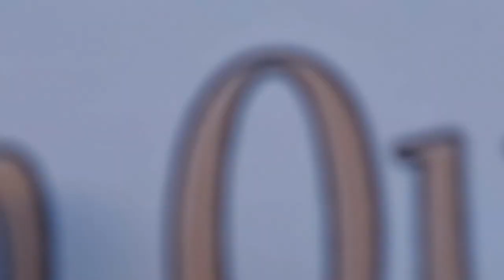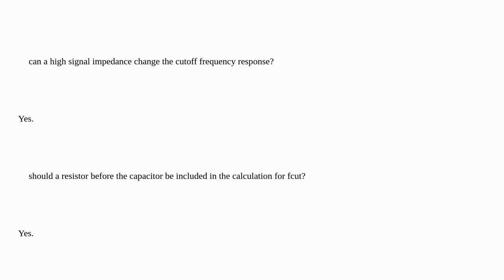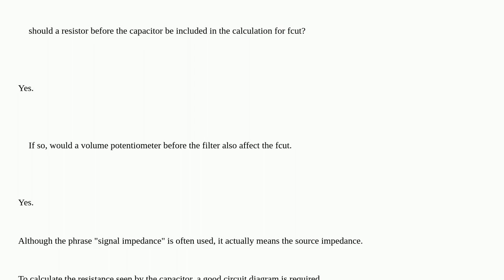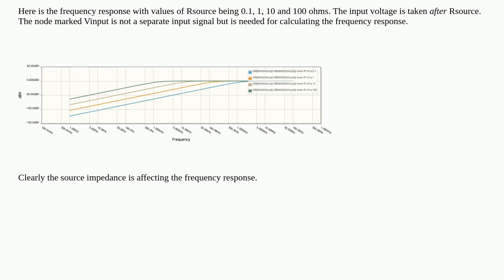Electronics: Can the impedance of the source affect the response of a high-pass filter?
Can the impedance of the source affect the response of a high-pass filter?

A special thanks goes out to the community

  audio filter high-pass-filter